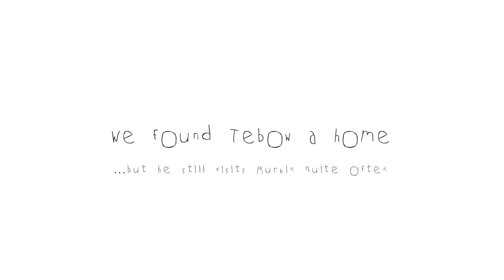Murkin has a bunny friend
Murkin has a bunny friend named Tebow. We rescued Tebow a couple years ago and found him a loving home. He was Murkin's first foster bunny! He still comes over and visits us. They are best buds.

About Murkin: Murkin is a shelter dog! He was born in 2003 and we think he is a great pyrenees/lab/golden retriever/australian shepherd mix. I adopted him from our local shelter when he was about 6 months old. He is very calm and patient, and he loves to hang out and play with other animals, especially cats and kittens. I foster kittens (and the occasional bunny) for our local animal shelter, if you click on my youtube channel you will find lots of videos of Murkin and all the animals we have fostered over the years.